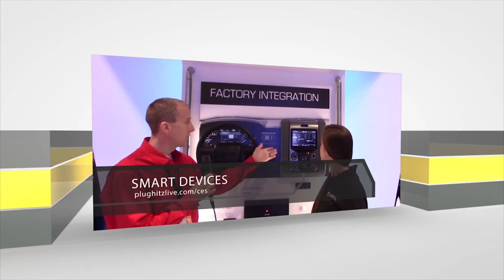The Ultimate Noise Cancelling Headphone with the Best Sound at CES 2017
The products at Blue Microphones' CES booth never disappoint. This year they are unveiling a prototype noise cancelling headphone. But it's truly like no other pair you have ever seen before. The plan for these is to create the new benchmark in sound for modern listening experiences.

Blue's Satellite headphones are being built with an audiophile grade amp to ensure listeners get a true Hi-Fi experience, even from a headphone. The active noise cancellation has been completely kicked up to a new level. Instead of one driver per ear cup, like all other sets have, they have two. One that is dedicated to cancelling noise and one that uses the audiophile amp to deliver the highest quality sound without interfering with the noise cancellation in any way. The also feature the latest Bluetooth wireless technology, onboard controls for intuitive operation, sophisticated design for superior performance, sound isolation and have comfort foldable construction for easy portability and storage.

Pricing and availability are still to be determined, but you can check them out and add yourself to the mailing list from their website.

Interview by Allante Sparks of PLuGHiTz Live for the TPN - Tech Podcast Network.

Declare war on crappy earbuds and treat yourself to a better headphone experience with new Monster headphones.
Blast to the future with the Monster Blaster: the boombox reimagined.
Meet the Microsoft Surface family, the most productive devices on the planet.